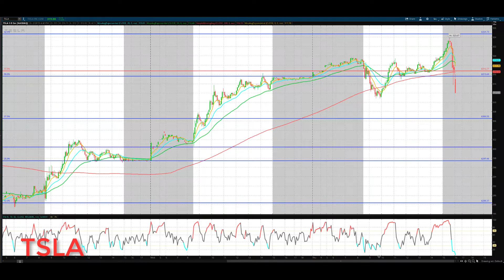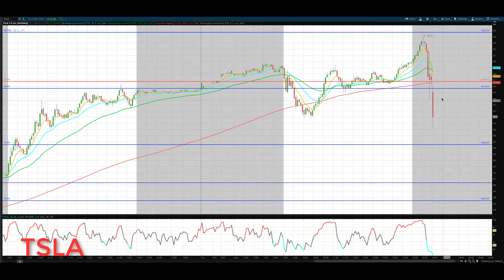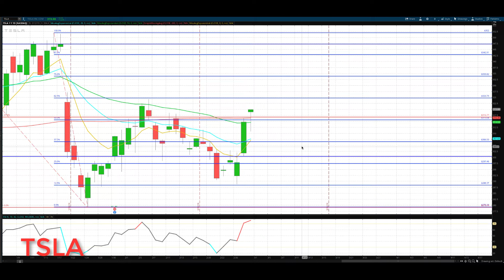TESLA : TSLA Feb-28 Update StockMarket Technical Analysis Chart